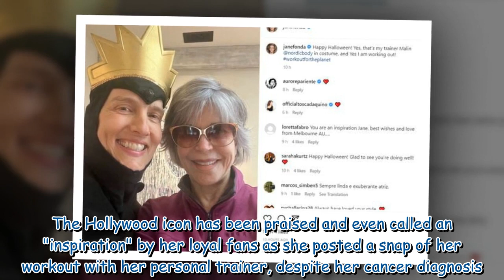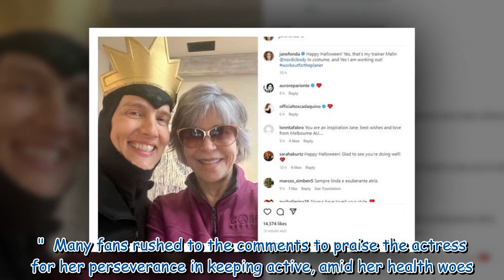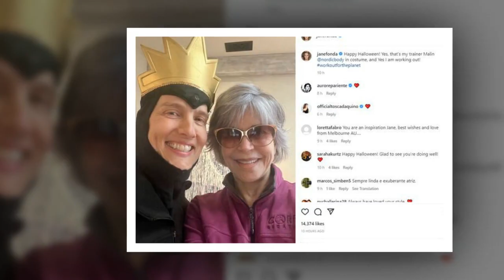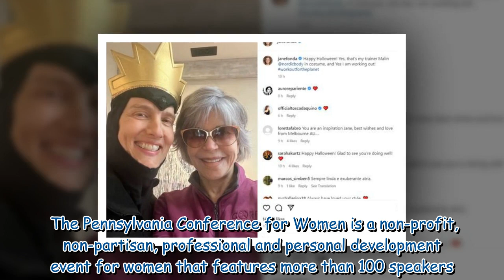Jane Fonda branded an 'inspiration' for workout amid cancer battle